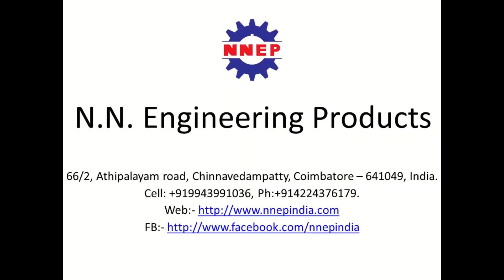Rice Destoner Mini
Our Mini Destoner Machines has been designed to remove stones from all kinds of grains and seeds like rice, pulses (dhal), pepper, paddy, sorghum (Jowar), soybean, sesame, mustard, millet etc., in the same machine. All kinds of grains and seeds can be cleaned in this same one machine by regulating air inflow adjustment in the destoner according to the grain weight. The grain flow inclined deck also can be adjusted for better result.

We request you to send your required capacity then we will send you the details with the price.